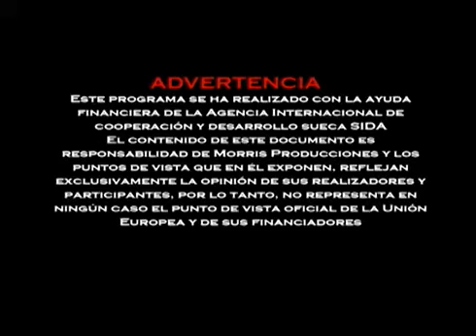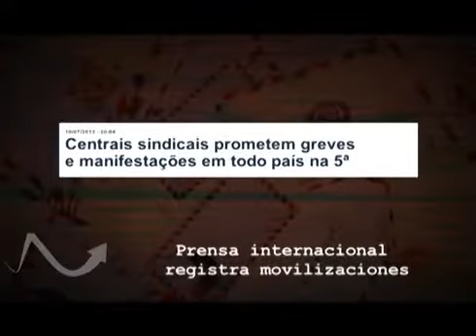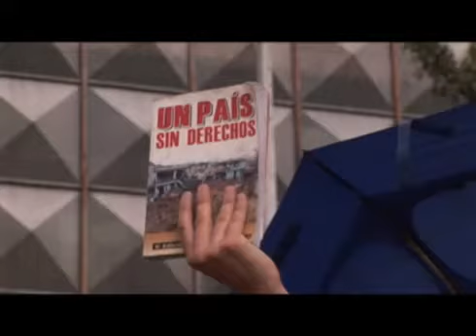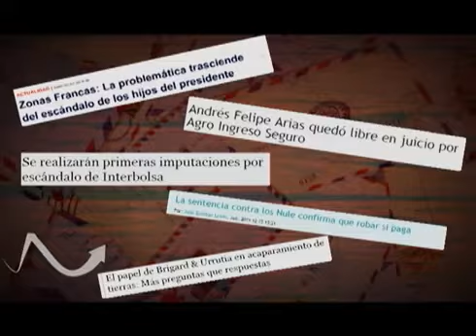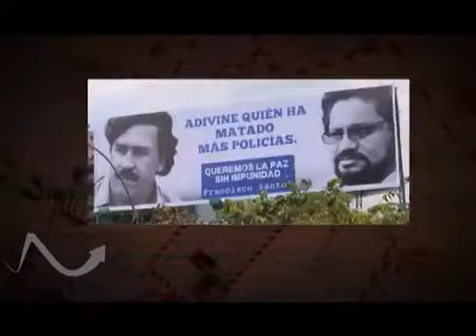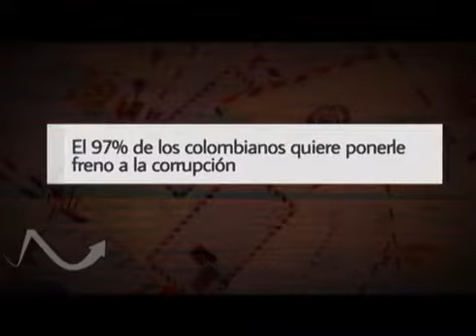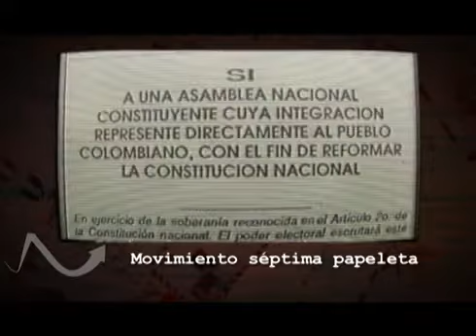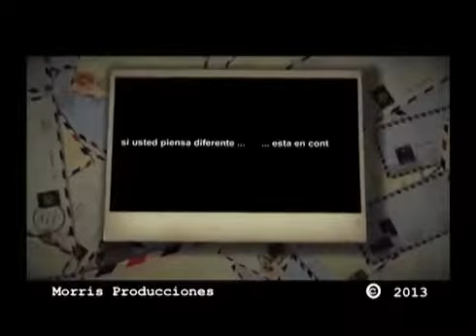CAP 287. SE ESTÀ INDIGNANDO COLOMBIA?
Producción y difusión audiovisual para la promoción de la PAZ, la Democracia y al defensa de los Derechos Humanos creado desde 2003.
Cultura, Arte, Política, Derechos Humanos, Documental, Periodismo, Ambiente, Naturaleza, Entrevistas, Historias, Crónicas, Noticias.